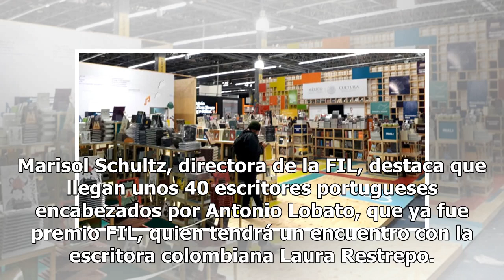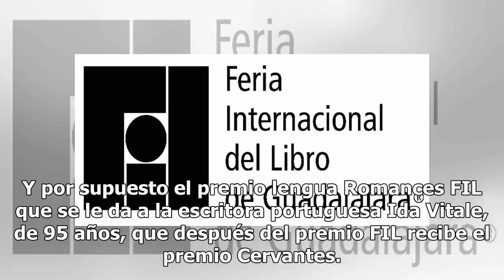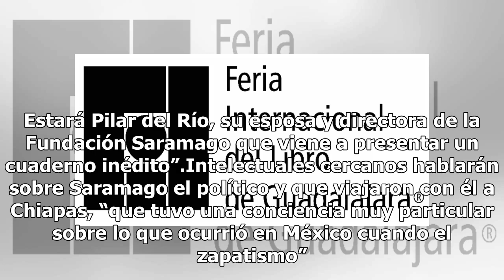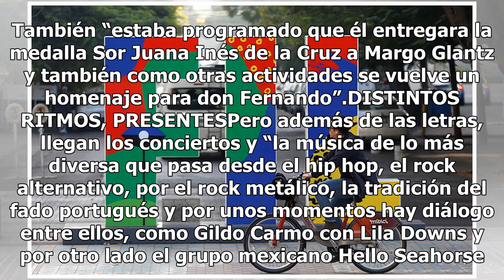La Feria Internacional del Libro (FIL) llega a Guadalajara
La Feria Internacional del Libro (FIL) en su edición 2018 nos ofrece un Portugal como país invitado de honor, momentos de emoción y alegría con los grandes escritores que están, e ir de la ausencia a la melancolía con los que ya se fueron. Compensar con la música y el teatro esa añoranza, pero abrir...